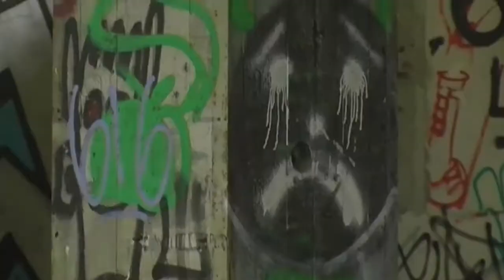Niv Halpern - "Back to Life" video part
“Last year I was dying from blood in my lungs, I had a serious problem with my immune system, it tried to kill me, but now I’m fine. I just had a long way until I got back on board, because the medicine killed my muscles and bones. Skateboarding is the only thing that kept me motivated to fight for my life. Sitting at home, and in the hospital, reading mags and watching videos, I always remembered what I’m fighting for, and kept smiling. They said I’ll never be back, and it wasn’t even clear if I’d stay alive, but here I am, with my first video part, feeling better than ever!  Skateboarding saved my life.”  – Niv Halpern